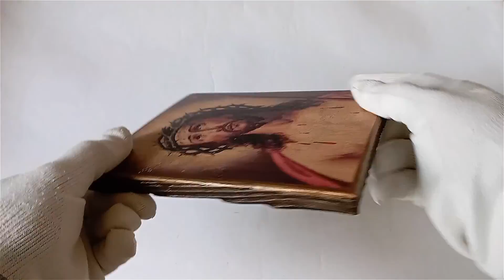Icon Lord Jesus Christ in a crown of thorns